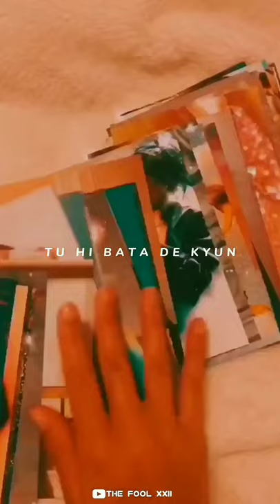Stereo Hearts x Zaalima WhatsApp Status || English Songs WhatsApp Status || THE FOOL XXII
Tag's-

                                   _ XXII _

new english lyrics status
the fool xxii whatsapp status
new english aesthetic whatsapp status
english aesthetic status
english lyrics status
aesthetic edit
aesthetic lyrics edits
english edm status
english bgm status
the fool xxii status
english status